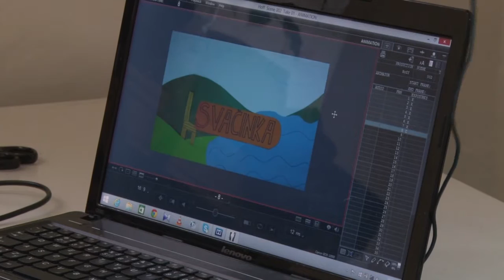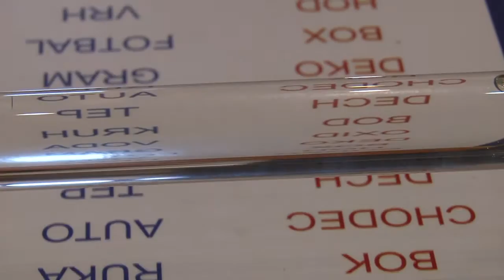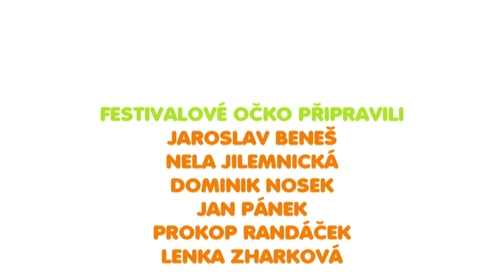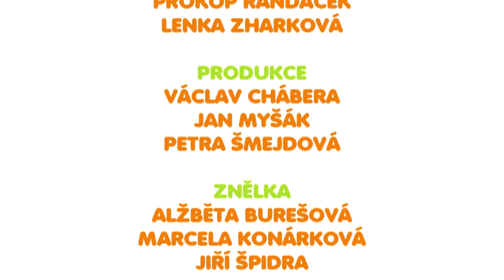DTV Liberec - Festivalové Očko 13. 10. 2015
Druhý den Festivalu Oty Hofmana jsme strávili v kině na filmech Láska na vlásku a Na kometě, mezi hlavolamy, na animačním workshopu nebo s Majdou z Kouzelné školky.